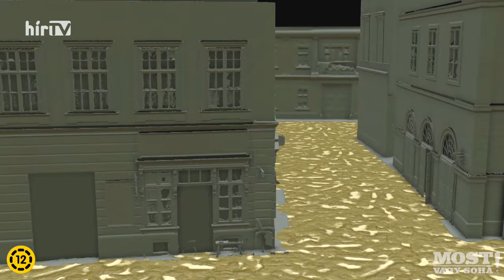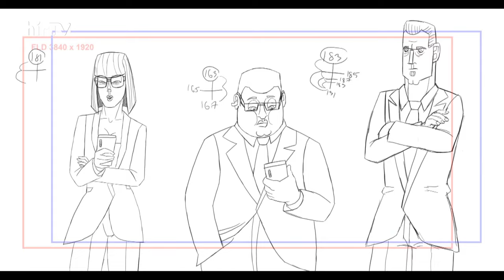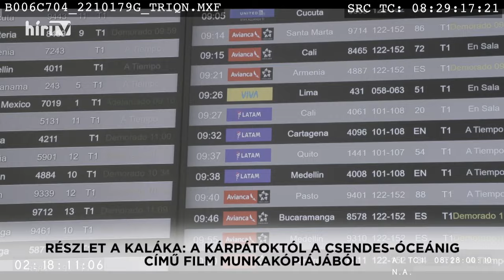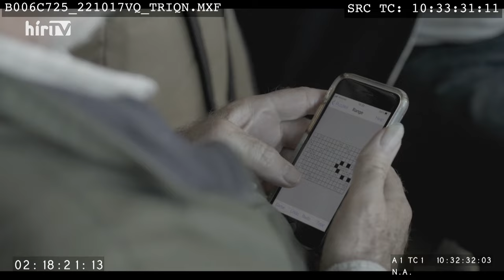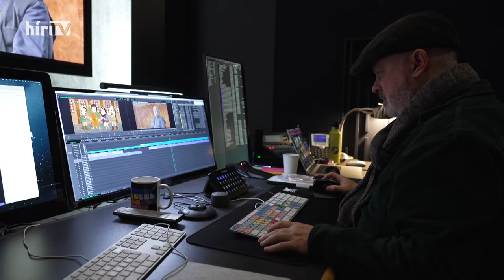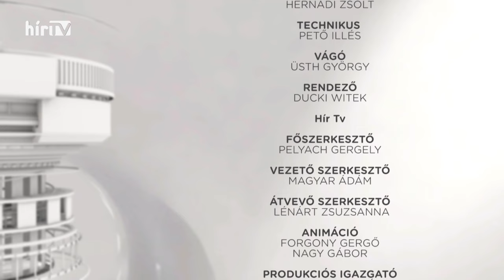Svenk (2024-03-09) - HÍR TV